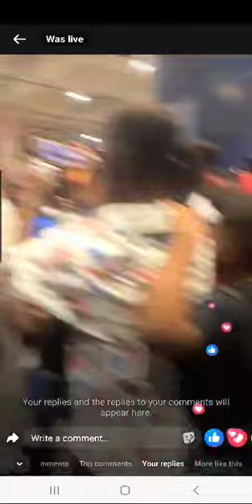These are the 2 women that made Ghana proud at the @BGT #2024 .